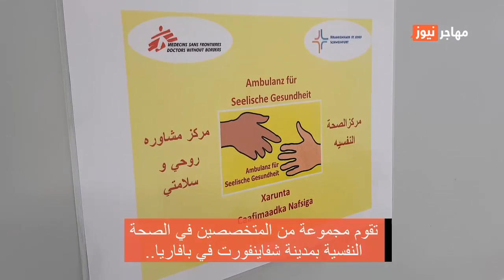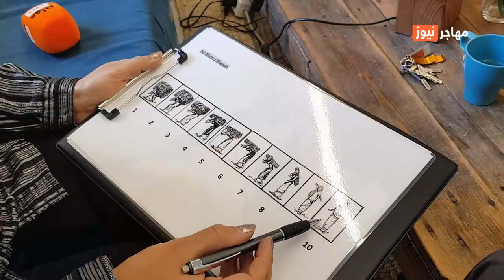ألمانيا: دعم فريد من نوعه للاجئين في مركز إرساء شفاينفورت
"أنتم هدية من الله" هكذا وصف بعض اللاجئين في مركز إرساء في شفاينفورت في بافاريا، فريق الصحة النفسية في المركز. فما هي الخدمات التي يقدمها هذا الفريق؟ هذا ما تعرفونه من خلال الفيديو التالي.